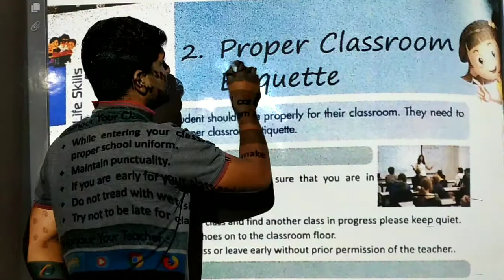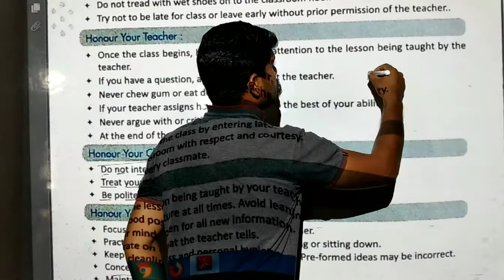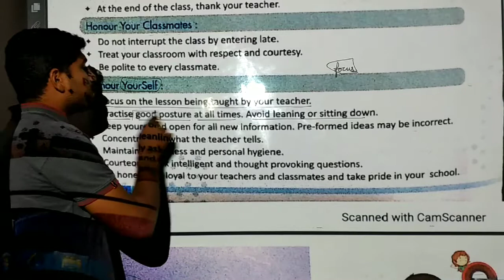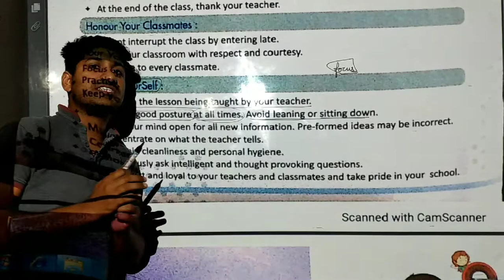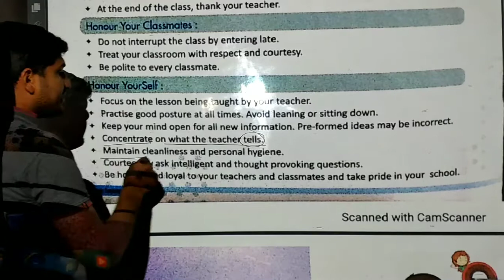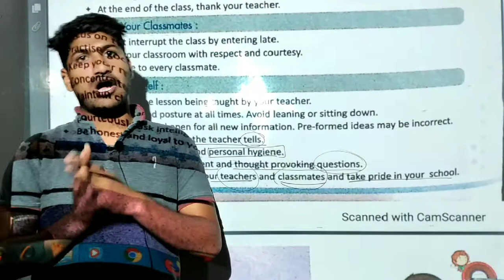Class 7th Gk